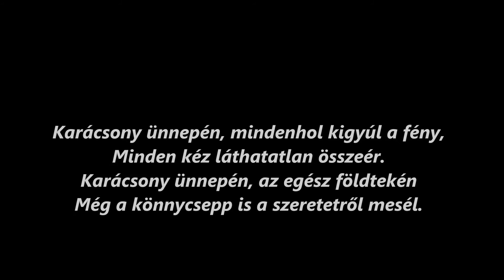Hallelujah Boldog Karácsonyt